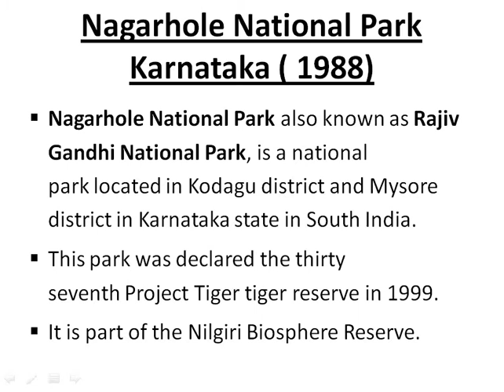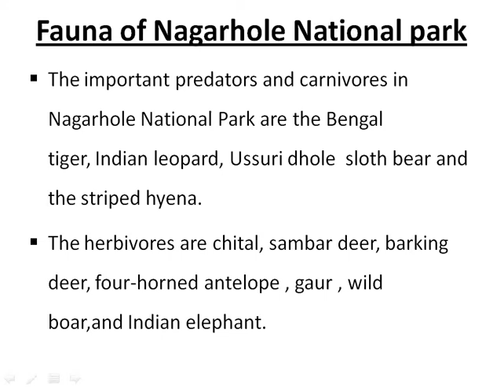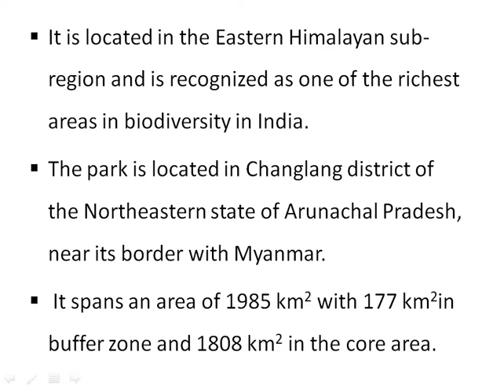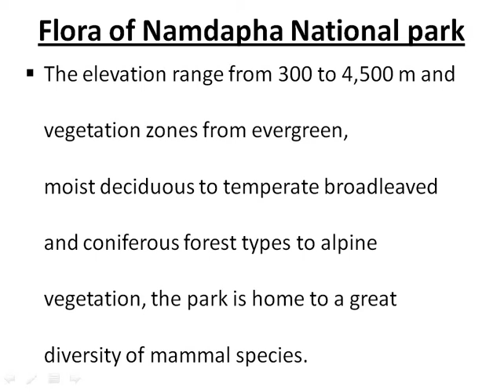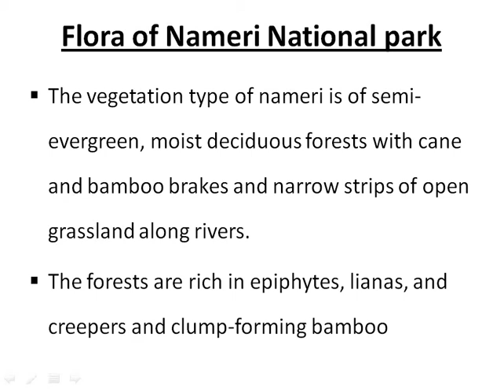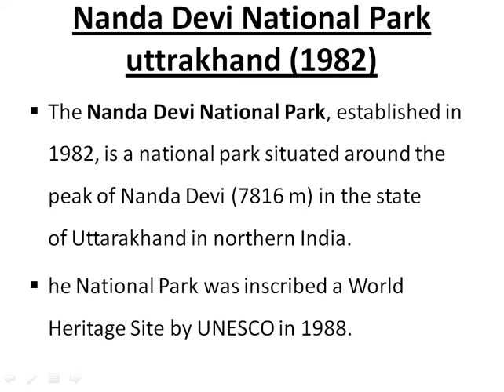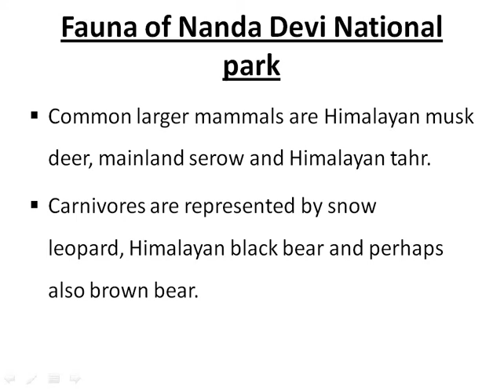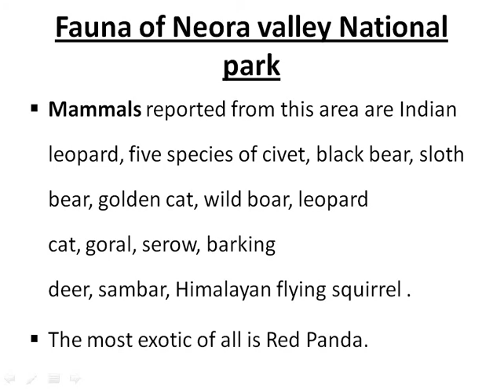National parks of India part-8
i covered NATIONAL PARKS OF INDIA very broadly with each n every detailing of the national parks i can do, i hope u like the video, happy watching :)